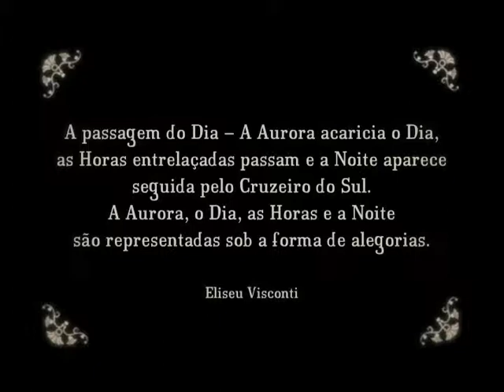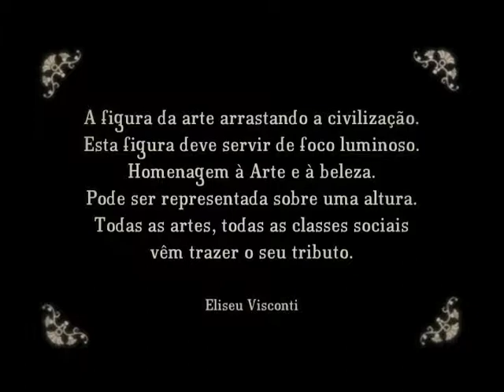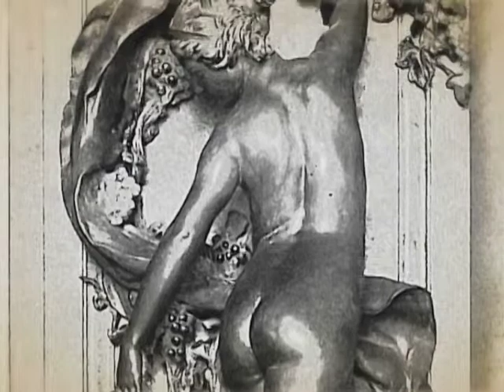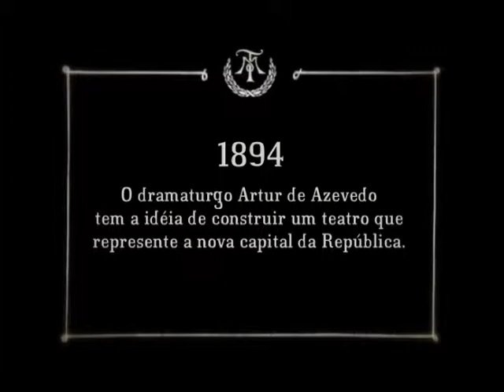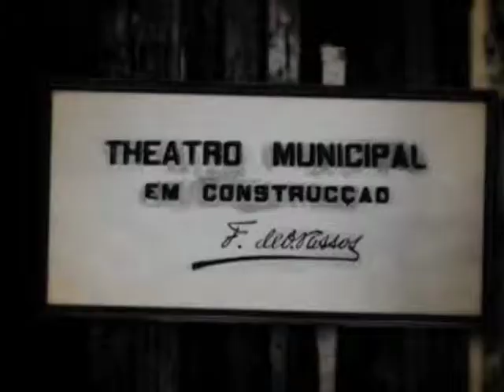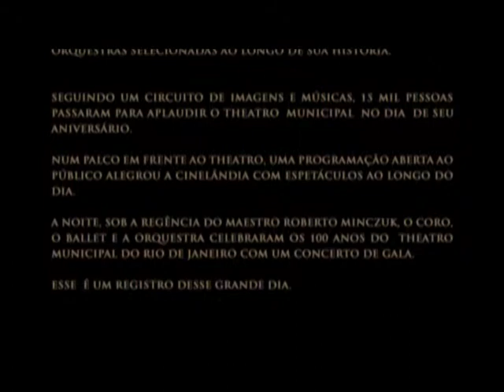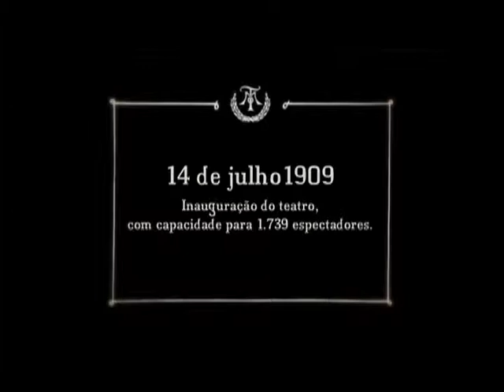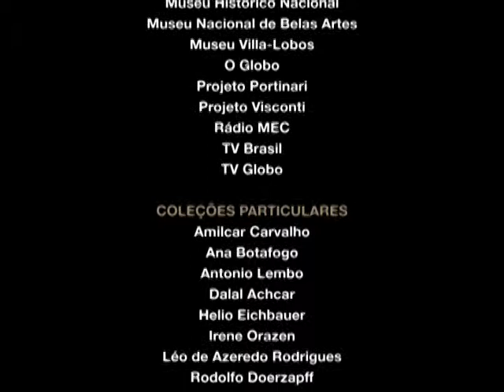Theatro Municipal do Rio de Janeiro - 100 Anos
Extras do vídeo oficial da comemoração dos 100 anos de Theatro Municipal: Artes decorativas, Construção do Theatro e Exposição. Direção geral de Carla Camurati.